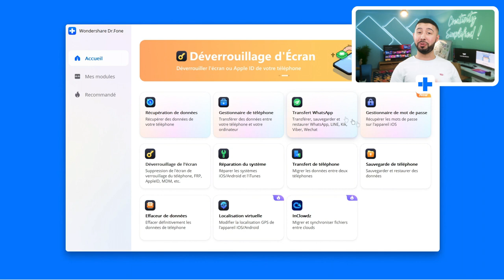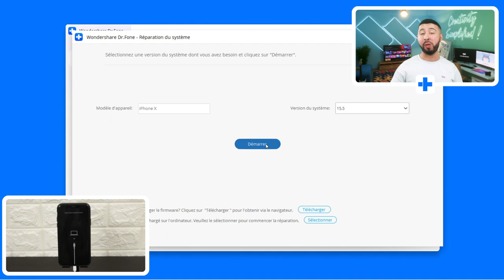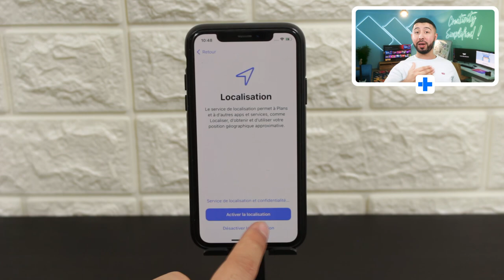Comment quitter la bêta iOS 16 sur iPhone et revenir à iOS 15? [Tuto]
La bêta d’iOS 16 ne vous plaît pas ou vous constatez différents soucis contraignants au quotidien ? Voici comment quitter la bêta d’iOS 16 sur iPhone pour revenir à iOS 15.

00:00 : Introduction
00:32 : Pourquoi quitter la bêta d’iOS 16 pour revenir à iOS 15
01:30 : Les étapes pour retourner sur iOS 15 avec Wondershare Dr.Fone
03:28 : Conclusion

Comment quitter la bêta iOS 16 sur iPhone ?

Vous cherchez à quitter la bêta d’iOS 16 pour revenir à la dernière version d’iOS 15 mais vous ne trouvez pas l’option dans les réglages et vous craignez de rester sur une version bêta présentant encore plusieurs soucis ?

Rassurez-vous, l’option pour quitter la bêta d’iOS 16 n’est pas disponible dans les réglages de l’iPhone mais vous pouvez tout de même revenir à iOS 15.5. Néanmoins, peu importe la méthode utilisée, il est nécessaire d’effectuer une sauvegarde de votre iPhone.

Lorsque vous aurez sauvegardé tout ce qui est important, vous aurez simplement à utiliser Wondershare Dr.Fone et à vous rendre dans la « Réparation du système », vous devrez ensuite suivre les différentes étapes de la vidéo.

Plus d'info ci-dessous: 👇

Les Nouveautés et les Tutoriels

Les Solutions et les Outils